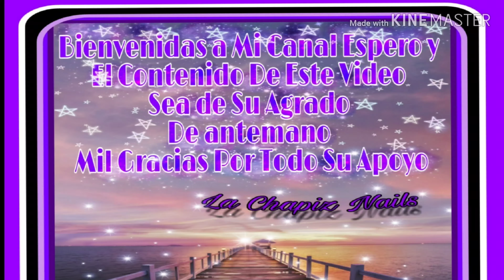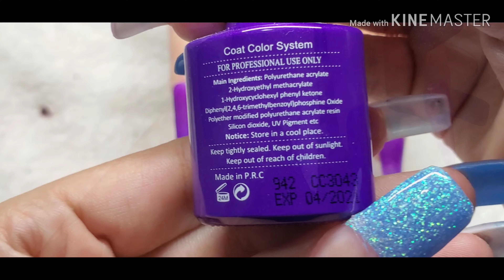💜🦋Un Set Con Mariposa🦋💜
Hermosas mil bendiciones 💜🥰👌😉💯😘